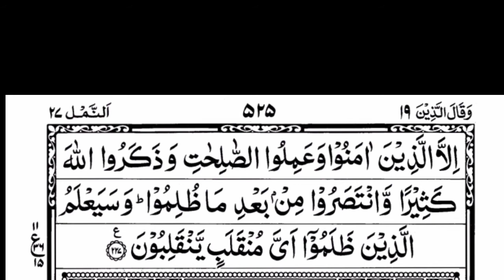Surah Ash-Shuara | By Sheikh Yasser Al Dossary | Full With Arabic Text (HD) | 26-سورۃالشعراء